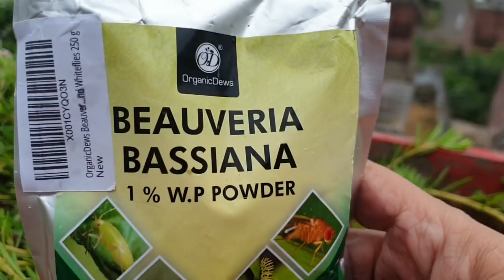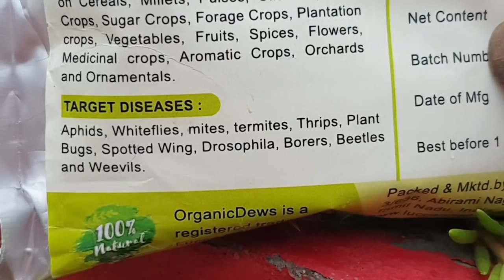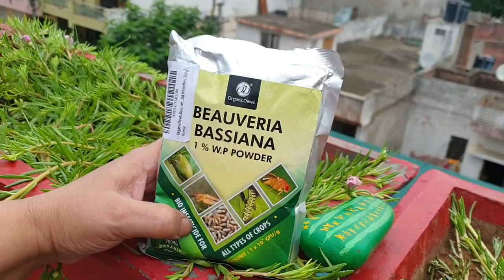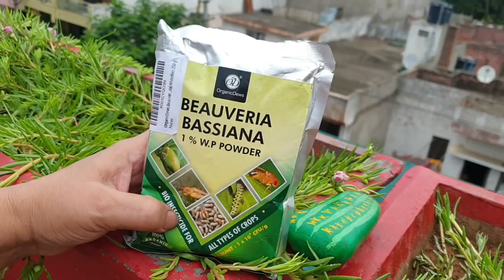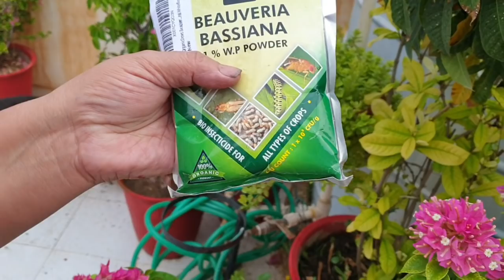BIO INSECTICIDE - Best Organic Solution for All Plant Insects and Pests - Beauveria Bassiana